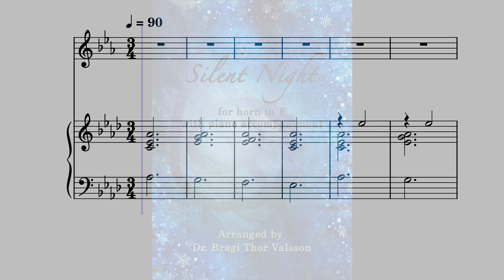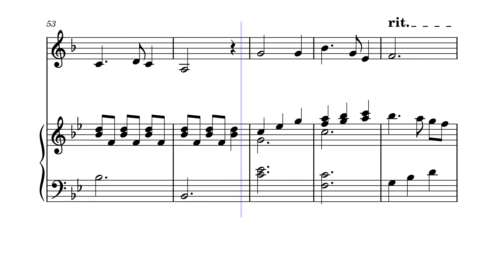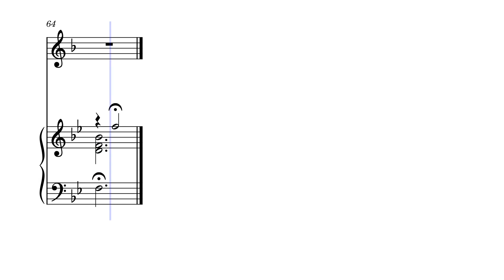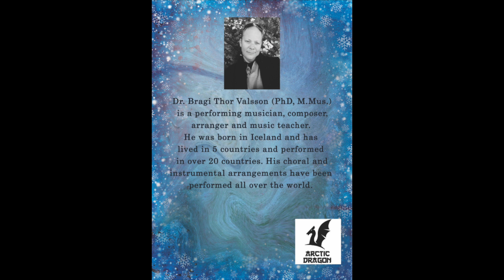Silent Night - F Horn with Piano accompaniment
An arrangement of the Christmas song Silent Night for F Horn with Piano accompaniment.